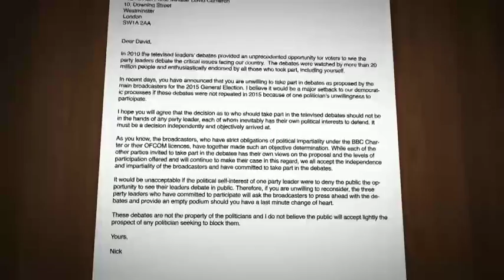Farage, Miliband and Clegg turn the heat up on Cameron over TV debates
Party leaders ramp up the pressure on PM to sign up for televised general election debates